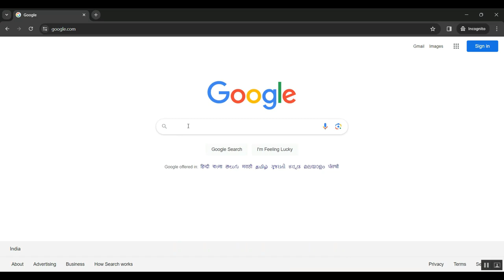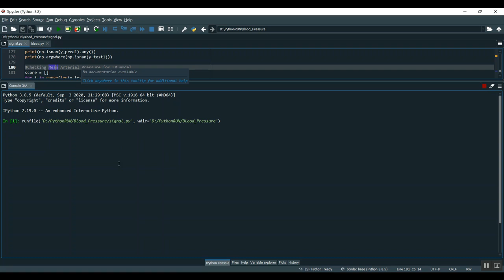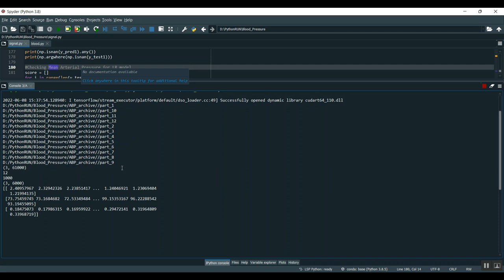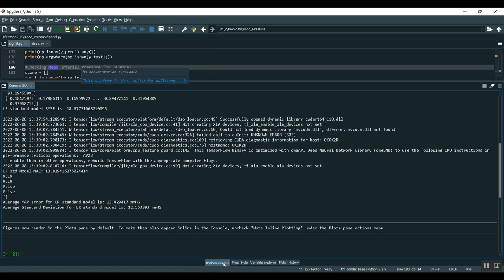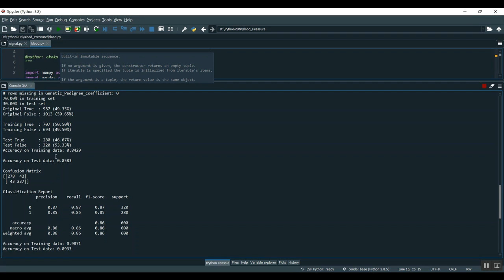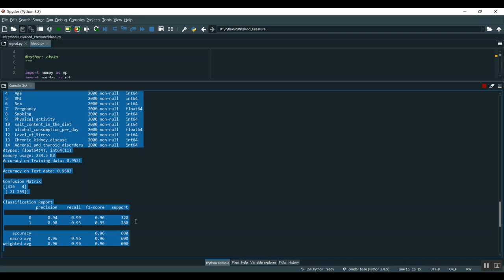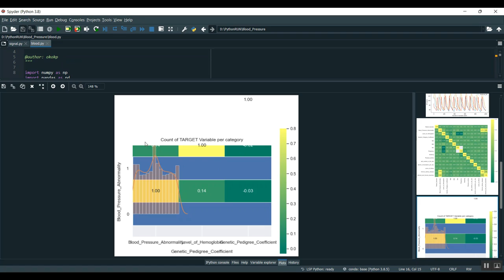Wireless and Battery Free Biosensor Based on Parallel Resonators for Monitoring a Wide Range of Bios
IEEE PROJECTS 2024 TITLE LIST

* Complete Source Code
* Complete Documentation
* Complete Presentation Slides
* Flow Diagram
* Database File or Dataset
* Screenshots
* Execution Procedure
* Video Tutorials
* Supporting Softwares

Support Specialization
* 24/7 Support
* Ticketing System
* Voice Conference
* Video On Demand
* Remote Connectivity
* Document Customization